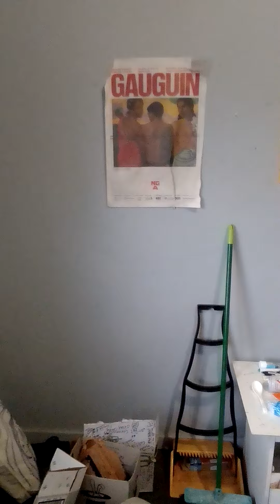©️ Gauguin, it's all a scam ! 🤔🇺🇲